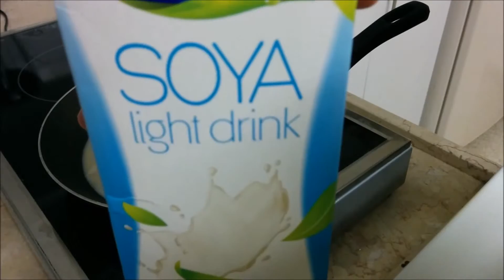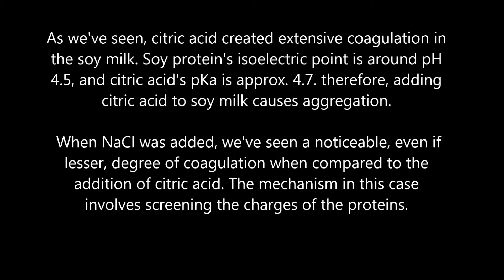Soy milk coagulation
Best regards,
Us.